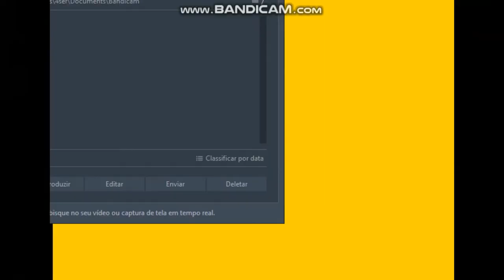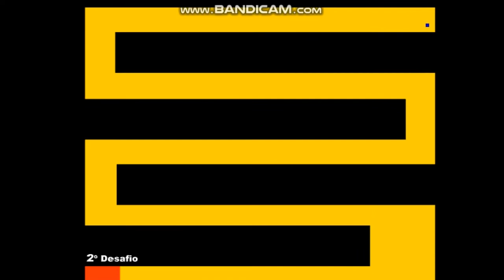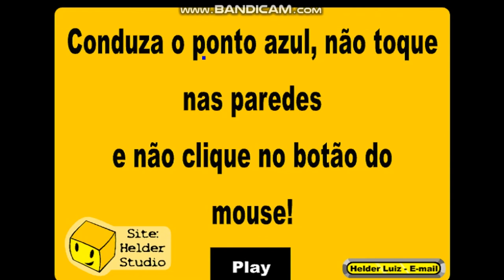Jogando O Labirinto Jogo Mais Irritante do Mundo